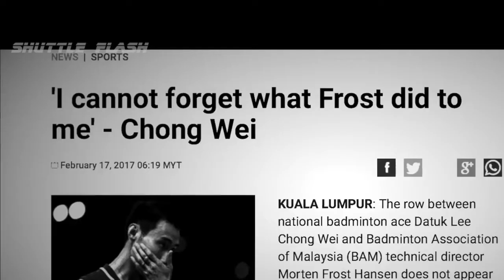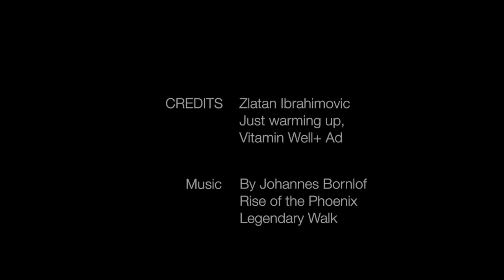Love badminton | LEE CHONG WEI : You think I am DONE ?? [RE-UPLOAD]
Archis - Blood

1) This video does not have a negative impact on the revenue of the original video
2) This video is similar to a "movie trailer" and will only increase the demand of the original full match video

thanks